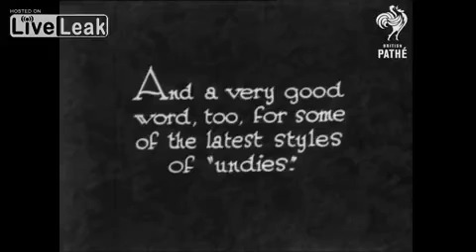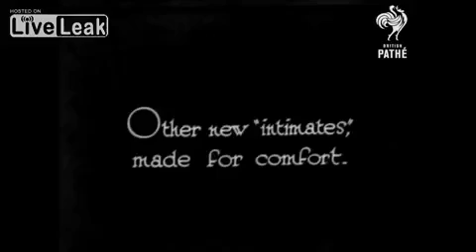WTF...Ladies Underwear Show in 1929 ...HA!!!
Sure has changed